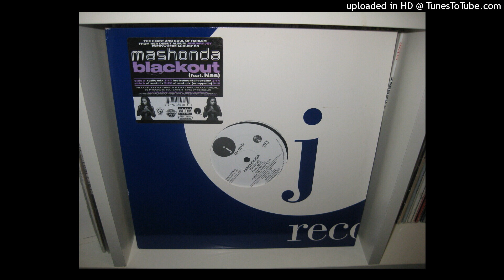MASHONDA FEAT NAS blackout ( radio mix 3,14 ) 2005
mashonda onlyvinyl djdjaocks rnbsong passion collection enjoy musique#100%vinyl#djdjaocksyoutube#2005#nas#hiphopsong